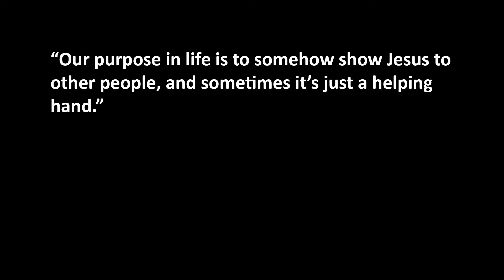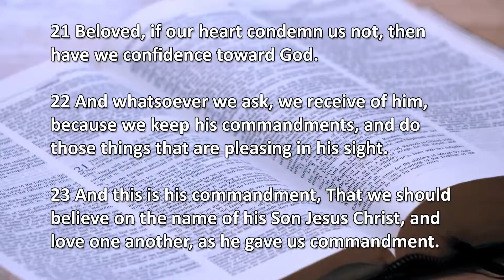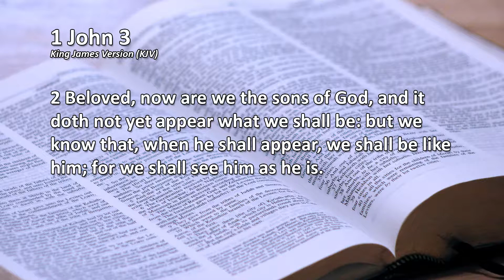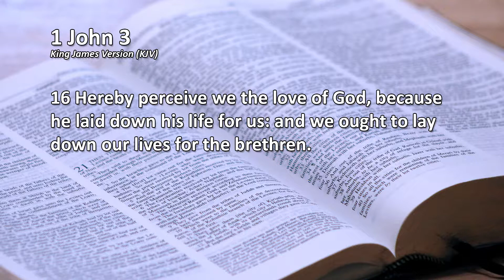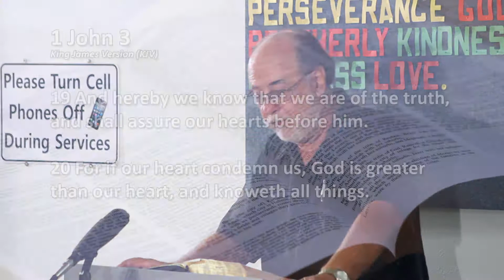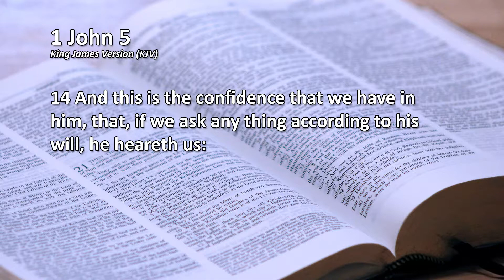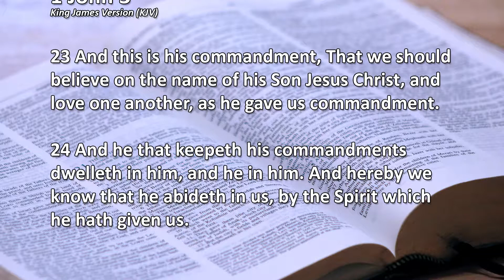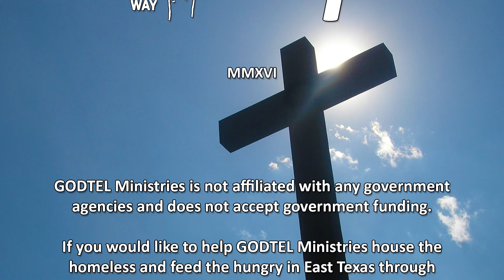The Expressions of Love, Part 2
Bible Study from August 15, 2016
Passage:  1 John 3; 13-24

 All three missions house men, women, and families. Each of our missions can accommodate approximately 60 individuals at a time. Residents may stay as long as they obey the rules and are continually working or seeking work. Our objective is that upon leaving they are self-sufficient and have acquired a greater understanding of basic Scriptural principles. We require our residents to be in by 9:00 pm, when we lock the doors.
 At our Christian Help Centers, we give away donated clothing and household items to those in need. In an average month we are able to help 1,500 people in our communities. Our CHC’s also allow the perfect opportunity for staff members to witness to non-residents by handing out Christian literature with the items they distribute.

GODTEL Ministries

1902 Douglass Road
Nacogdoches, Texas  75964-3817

323 Moody Street
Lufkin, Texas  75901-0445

1607 South Washington Avenue
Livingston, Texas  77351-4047